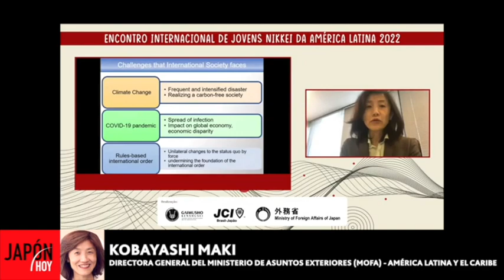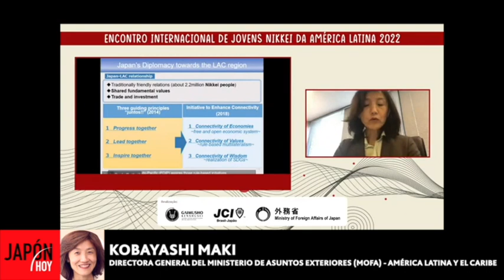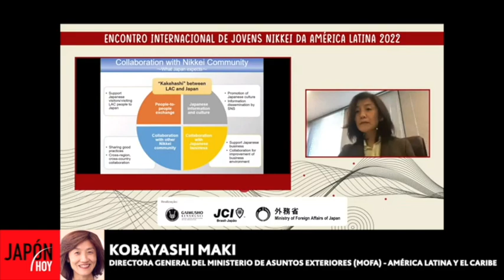JAPÓN HOY RADIO - VERANO 2023 (PROGRAMA ESPECIAL 11.01.23) / JAPÓN HOY TV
JAPON HOY RADIO – VERANO 2023
Programa especial de “Lo mejor de Japón Hoy 2022" del 11/01/2023 con las participaciones de Maki Kobayashi (Directora Gral. del Ministerio de Asuntos Exteriores del Gobierno japonés – MOFA), Alejandra Kano (Embajadora de la gastronomía japonesa), Javier Takayama (empresario gastronómico), Andrea Bolaños (salud y belleza)  y el equipo de Japón Hoy.